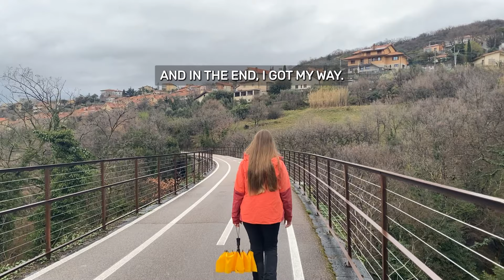Shocking Cheating Wife Stories: Turning Heartache into Revenge